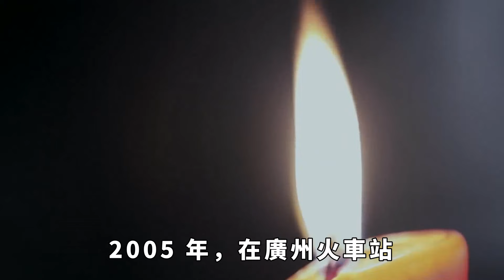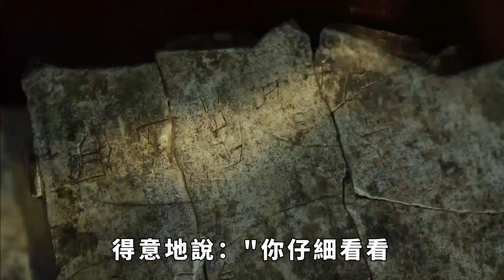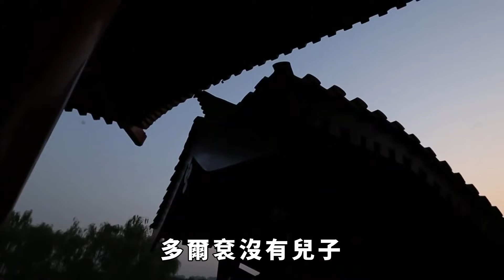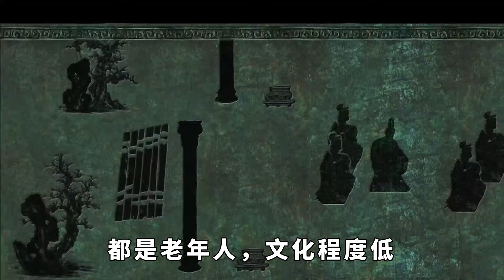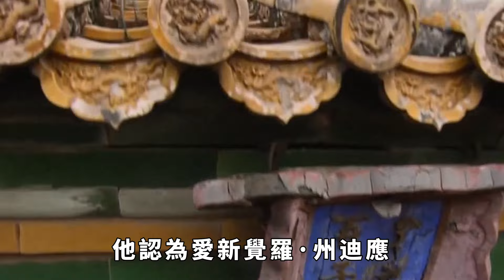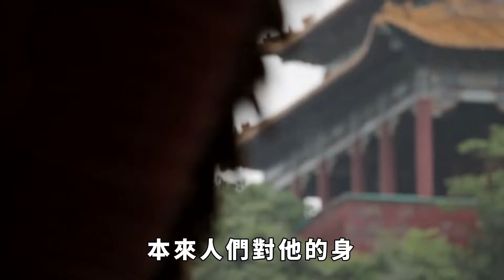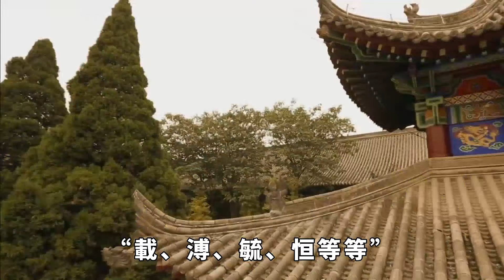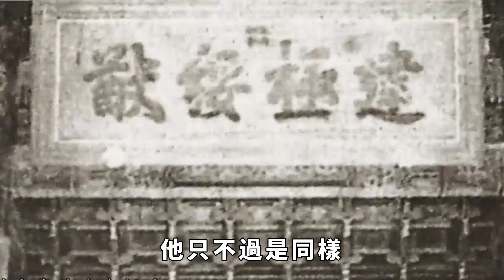多爾袞只有一個女兒，如何有第十世孫？背後的真相揭曉【縱觀史書】多爾袞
2005 年，在廣州火車站，一位身穿黃色長衫、腳穿拖鞋的中年男子堅持要使用優先購票櫃檯，並咄咄逼人地說："你知道我是誰嗎？你知道我是誰嗎？我是國公爺多爾袞愛新覺羅氏的十世孫，現在是親王。"人群中有人忍不住恨他："多爾袞有女兒，沒有兒子！"多爾袞有兒子，只是多爾袞自己不知道。